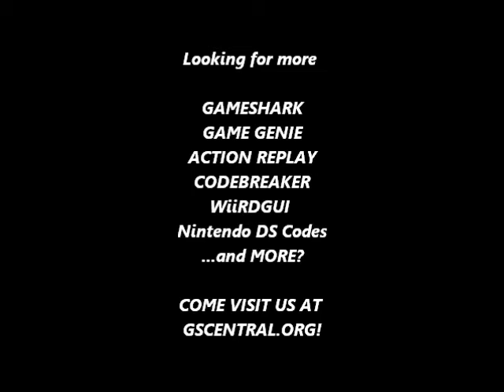GSCentral - Teddy Boy (UE) (SMS) - Infinite Lives/Infinite Time (GG)